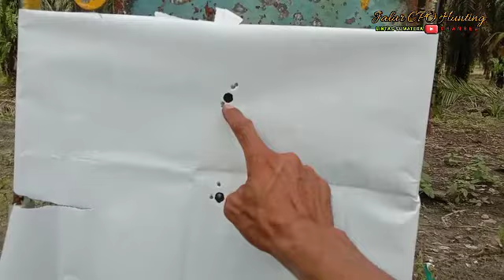Cara maksimal kan akurasi sesuai berat mimis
Banyak yang tidak tau bahwa akurasi unit kita belum maksimal dengan berat mimis yang kita gunakan,di video ini saya membuat tutorial nya Cara Maksimal kan akurasi sesuai berat mimis.
Semoga bermanfaat...
 - Pemesanan Laras
 - Konsultasi masalah pada senapan
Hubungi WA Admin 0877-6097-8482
Semoga bermanfaat..